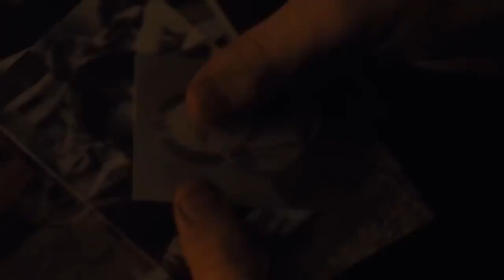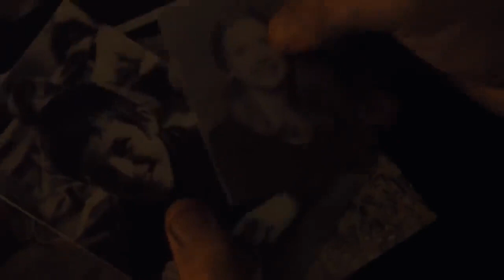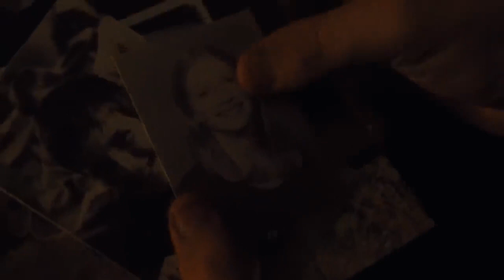Road Games (2023) Film Explained in Hindi/Urdu Summarized Hindi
Road Games (2023) Thriller movie explained in Hindi Urdu. The American horror Thriller film “Road Games” story summarized with a full ending in हिन्दी explanation. The plot is about the remote countryside where a hitchhiker named Jack embarks on a gripping journey that quickly turns into a deadly game of cat and mouse. As he navigates the desolate roads, he becomes entangled in a web of mystery and danger that pushes him to his limits. Every mile brings him closer to the truth, but also deeper into the clutches of a relentless and elusive serial killer. What dark secrets lie hidden in the eerie landscapes he encounters? Who is the mysterious Stranger, who was playing with fire. Be careful what you wish for!